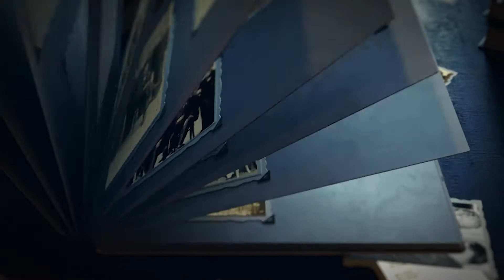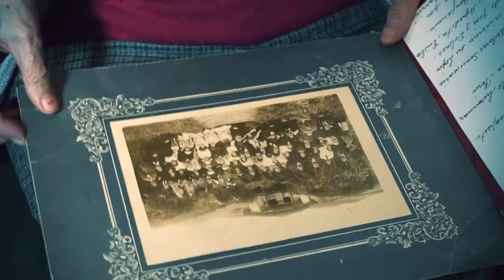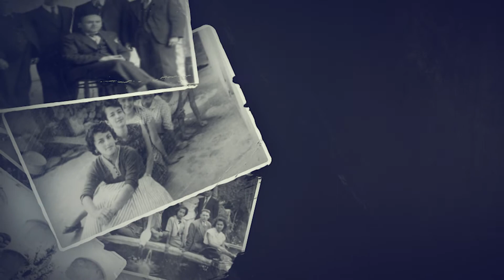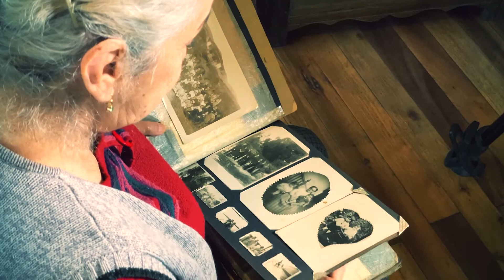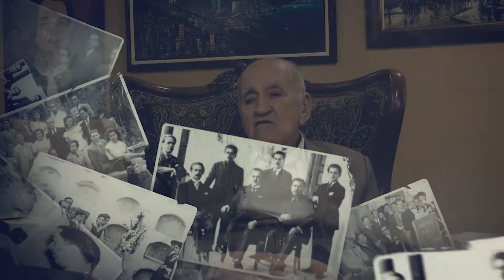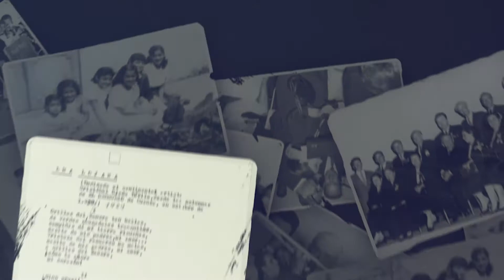Memorias de Emiliano Ortega Espinosa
Conoce más de la vida del ilustre maestro Emiliano Ortega Espinosa, a quien dedicamos el MesDelEstudiante2021.